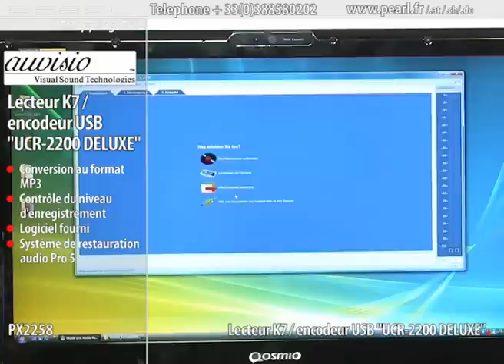LECTEUR K7 / ENCODEUR USB ''UCR-2200 DELUXE''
Sauvegardez vos vieux enregistrements sur un support moderne et plus résistant, ou bien enregistrez vos derniers hits préférés, à partir d'une radio ou d'un lecteur MP3 p.ex., sur une cassette pour allier le plaisir sonore des K7 aux musiques d'aujourd'hui ! Le logiciel fourni vous permet d'enregistrer directement au format MP3 la cassette en cours de lecture, ou tout autre lecteur audio connecté, et d'effectuer les montages nécessaires pour isoler chaque morceau et en améliorer la qualité sonore. Vous pouvez bien sûr vous contenter d'écouter vos cassettes.

    Conversion au format MP3, AAC,...
    Contrôle du niveau d'enregistrement
    Compteur de défilement
    Logiciel fourni pour le découpage, la restauration, l'optimisation, les effets sonores et la gestion de vos enregistrements
    Lecture via haut-parleurs stéréo intégrés ou connexion Cinch à une chaîne hifi
    Entrée audio stéréo Cinch
    Sortie hifi Cinch
    Port USB pour PC/ Notebook
    Système requis : Windows 2000 / XP / Vista / 7
    Dimensions : 250 x 81 x 150 mm
    Inclus : adaptateur secteur 230 V, câble USB